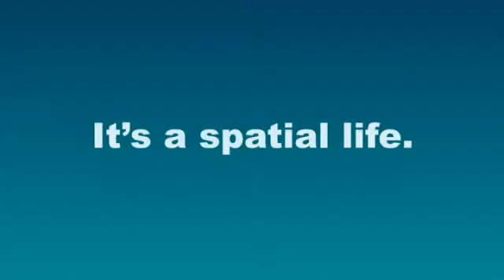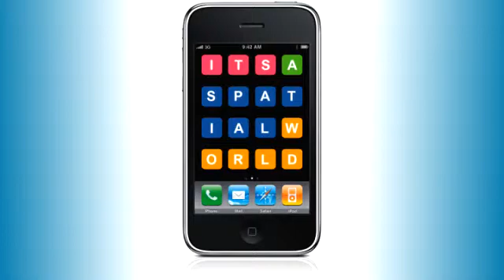Spatial Information and SIBA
What is the spatial industry? It's all around us. In your phone, GPS, construction plans. 80% of Australian government's decisions rely on spatial data. We are SIBA, the collective of our industry!